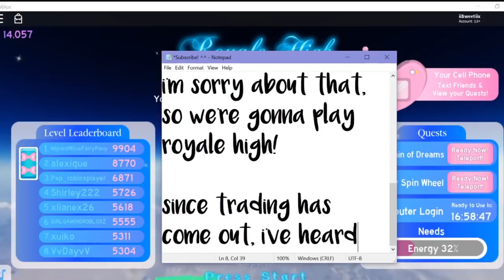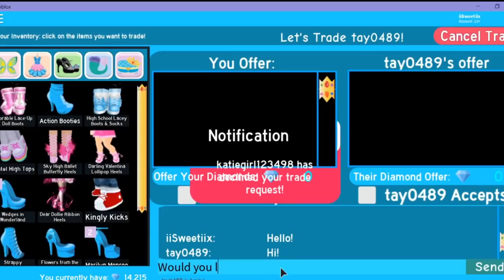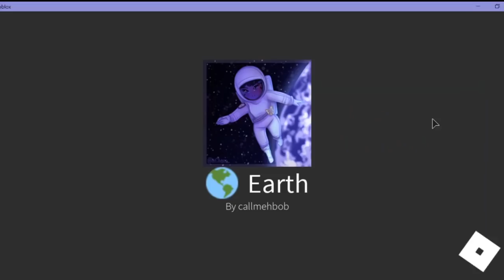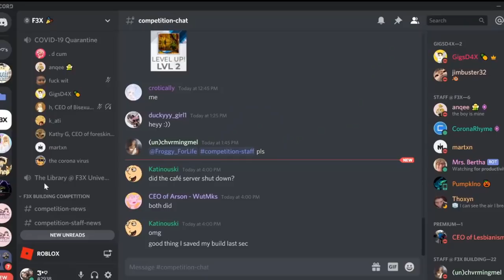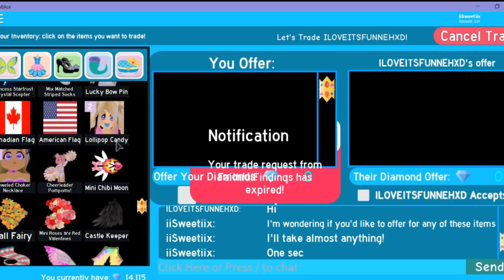📎 🔄 Paperclip Challenge! | Royale High Trading - Jadeiix 👑 👸🏽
💖 Challenge by Sydbeep! Paperclip Challenge, Royale High Trading! 💖
🌸 ♡ Open me! ♡ 🌸

🌈 Hello! In today's video I tried the Paperclip Trading challenge in Royale high! Enjoy the video and see on what I got in the end! :o 🌈